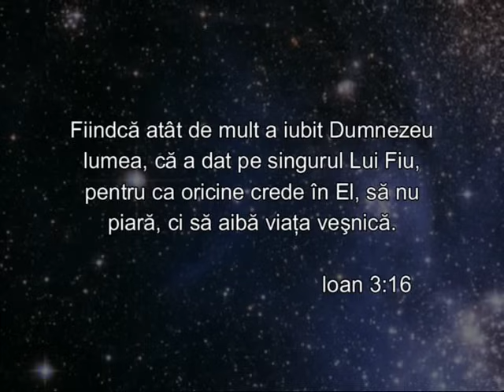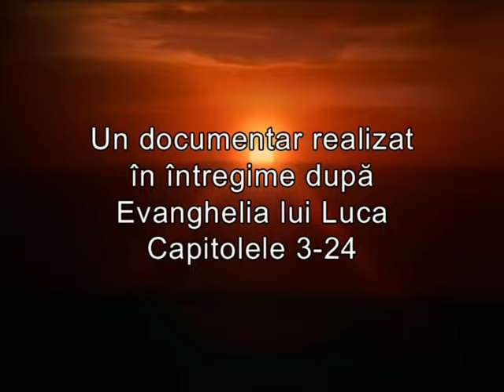Viata Lui Iisus Hristos - part 1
Fiindcă atât de mult a iubit Dumnezeu lumea, că a dat pe singurul Lui Fiu, pentru ca oricine crede în El să nu piară, ci să aibă viaţa veşnică.
Ioan 3:16